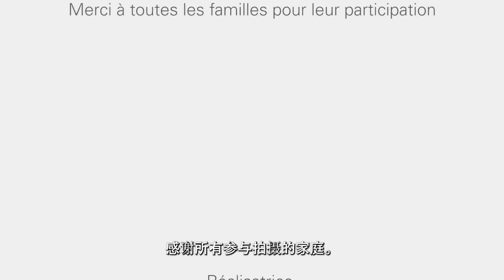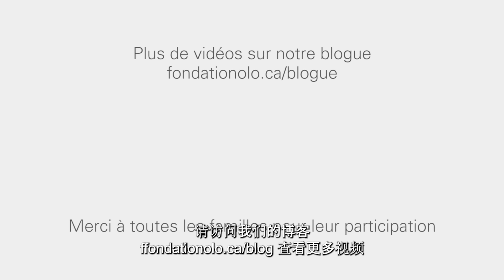L'allaitement... faciliter la prise au sein (Chinois simplifié)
Une initiative du CIUSSS du Centre-Ouest-de-l'Île-de-Montréal, réalisée en partenariat avec la Fondation Olo, nous permet de rendre disponible 5 capsules vidéo sur l'allaitement traduites en arabe, chinois simplifié, bengali, espagnol, punjabi, tagalog, tamil et urdu.